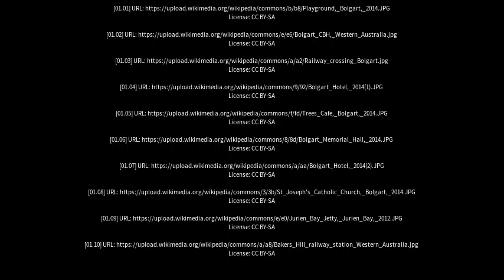Best places to visit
Best places to visit - Bolgart (Australia) Best places to visit - Slideshows from all over the world - City trips, nature pictures, etc.